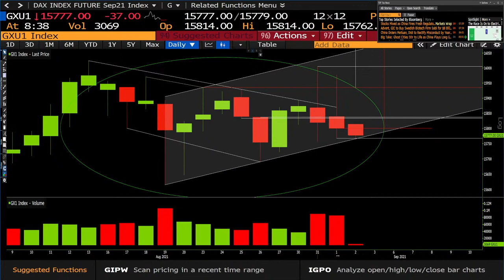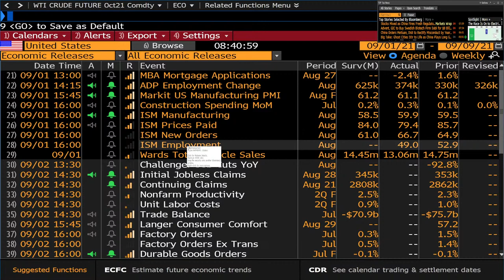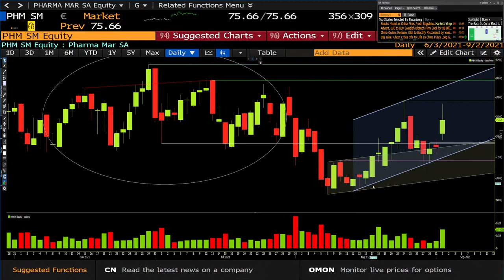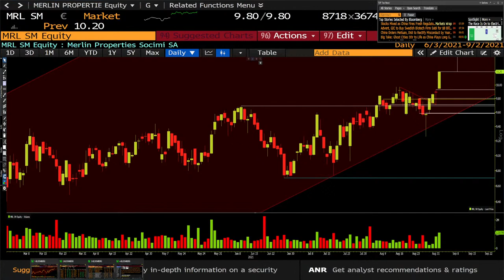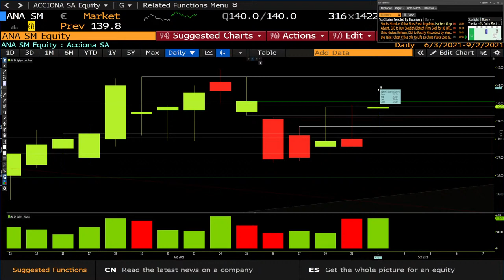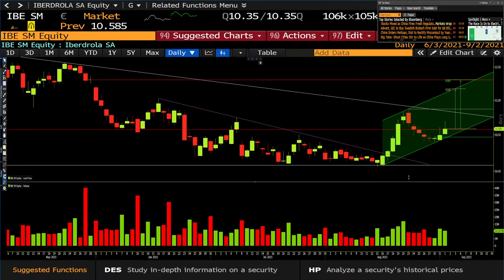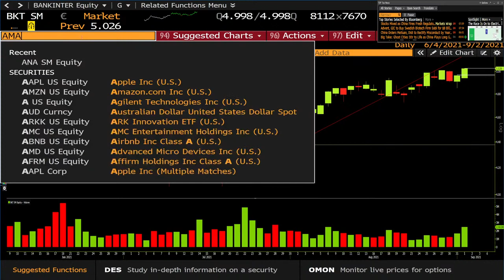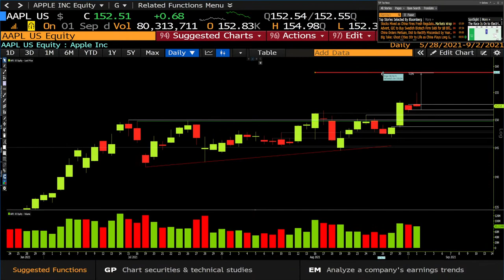Preapertura del mercado: Ibex 35, Euro Stoxx 50, Dax. Sigue en directo la visión de Ramón Bermejo